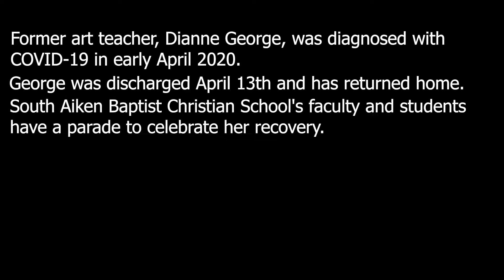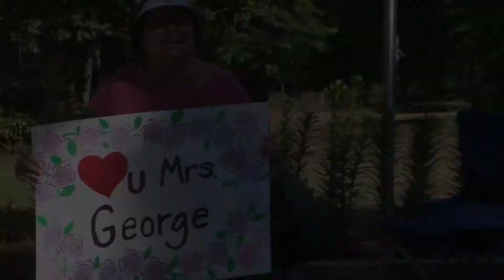Parade celebrates resident's recovery from coronavirus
South Aiken Baptist Christian School holds a parade to celebrate former art teacher, Dianne George, who has recovered from the coronavirus.